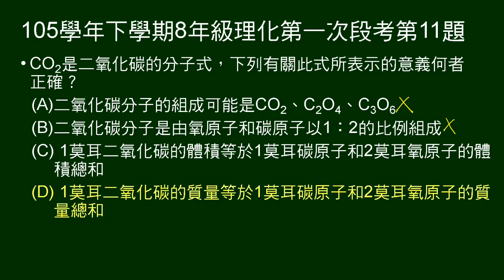105學年下8年級理化一段第11題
給二氧化碳分子式，問敘述何者正確。